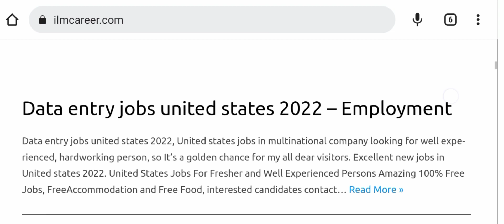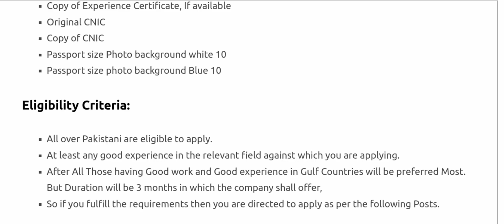El Saif Company Jobs for Pakistani || (Urdu/Hindi) 2022